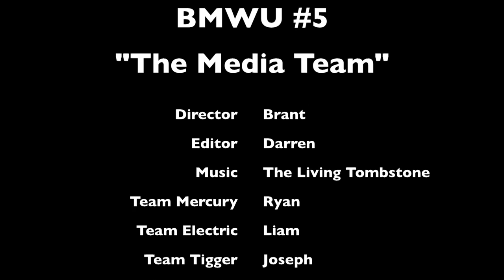Build Season Weekly Update #5